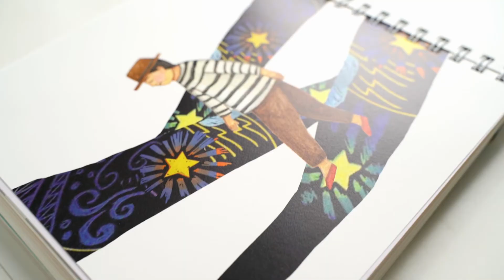เมื่อสมดุลทางกายและใจไปไม่พร้อม - ศิลปะดูแลใจ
เมื่อชีวิตพาเราไปเจอเรื่องราวที่รู้สึกจะไม่ไหวแล้ว ไม่รู้จะไปต่อทางไหน อาจทำให้หัวใจของเราอ่อนแรง จนไม่มีกำลังที่จะเผชิญหน้าและไปต่อ  การที่เราได้มีช่วงเวลากลับมาสำรวจใจ  มองเห็นปัญหา และรับรู้ถึงความรู้สึก ณ ช่วงเวลานั้นอย่างรู้เท่าทัน อาจจะเป็นประตูด่านแรกที่เราต้องเรียนรู้กับสิ่งที่ปรากฏอยู่ตรงหน้า เพื่อค้นพบกับความหมายสำคัญของชีวิตเพื่อก้าวต่อไป

 “ชุดศิลปะดูแลใจ” ตัวช่วยในการโอบอุ้ม ดูแลสุขภาพใจสำหรับผู้ป่วย เพื่อให้จิตใจและร่างกายได้รับการดูแลอย่างสมดุล ผ่านกระบวนการศิลปะง่ายๆ ที่เล่นด้วยหัวใจอิสระ และการระบายอารมณ์ความรู้สึกอย่างรู้เท่าทัน ในพื้นที่ส่วนตัว เพื่อทำให้เกิดประสบการณ์ใหม่ในการรับมือกับสถานการณ์ในชีวิตอย่างสร้างสรรค์

ออกแบบและคิดค้นมาจากแรงบันดาลใจของ ออย ไอรีล ไตรสารศรี ผู้ป่วยมะเร็งระยะที่ 4 ผู้ก่อตั้ง Art for Cancer by Ireal ที่เห็นถึงความสำคัญของการสร้างสมดุลทางใจและกายไปพร้อมๆ กัน ให้กับผู้ที่ต้องเผชิญกับโรคมะเร็ง ร่วมกับ นักศิลปะบำบัดวิชาชีพ มูลนิธิศิลปะบำบัด สมาคมนักศิลปะบำบัด และ Art by Heart

1 ชุดประกอบไปด้วย :

✅ ชุดศิลปะดูแลใจ พร้อมคู่มือและอุปกรณ์ภายในกล่อง หนังสือกิจกรรม
✅ การ์ดไพ่ 24 ใบ, สีไม้ 12 สี
✅ อุปกรณ์และฟีเจอร์พิเศษสำหรับ 12 กิจกรรม

ฟรี! ⭐️ ดูแลใจ Online Group Workshop 1  ครั้ง
ฟรี! ⭐️ E-Voucher มูลค่า 500.- สำหรับใช้แทนเงินสดเป็นส่วนลด Workshop ใดๆ ก็ได้กับ Art for Cancer
⭐️ พร้อมสิทธิ์ในการเข้าร่วม Facebook Group “ศิลปะดูแลใจ”
และ LINE เพื่อปรึกษาการใช้งานและแชร์ประสบการณ์ส่วนตัว
FB : Art for Cancer by Ireal
Line : @artforcancer

คำเตือน :
- เหมาะสำหรับผู้ที่มีอายุ 20 ปี ขึ้นไป ที่สามารถทำกิจกรรมด้วยตนเอง
- เหมาะกับการเล่นคนเดียว ใช้เพื่อเดินทางเข้าไปรู้จักสภาวะภายในตนเอง ไม่ควรนำไปใช้เพื่อวิเคราะห์หรือวินิจฉัยผู้อื่น
- ควรเล่นในพื้นที่สงบและเก็บรักษาไว้ในที่เป็นส่วนตัวเพื่อปกป้องข้อมูล หากต้องการแบ่งปันประสบการณ์ภายในควรเลือกผู้ที่มีการรับฟังโดยไม่ตัดสิน
- ผู้ที่มีอารมณ์เศร้า หงุดหงิด นอนไม่หลับ เบื่อหน่าย รู้สึกไร้ค่า ไม่มีเรี่ยวแรง และรู้สึกอย่างนี้ต่อเนื่องเป็นระยะเวลานานเกิน 2 สัปดาห์ ไม่เหมาะที่จะใช้ชุดศิลปะนี้ กรณีท่านที่เข้าข่ายดังกล่าวและต้องการใช้ชุดศิลปะนี้ ควรทำภายใต้การดูแลของนักศิลปะบำบัดวิชาชีพ
มูลนิธิศิลปะบำบัด : Therapy Foundation
สมาคมนักศิลปะบำบัด : Art Therapists Association in Thailand
ศิลปะดีต่อใจ Art by Heart
ThaiBev
C asean
Win Win WAR Thailand
Business Alignment PCL
HORSE Stationery อุปกรณ์เครื่องเขียน ตราม้า